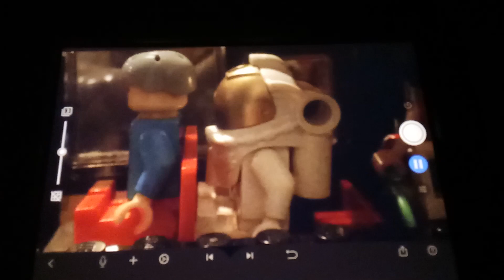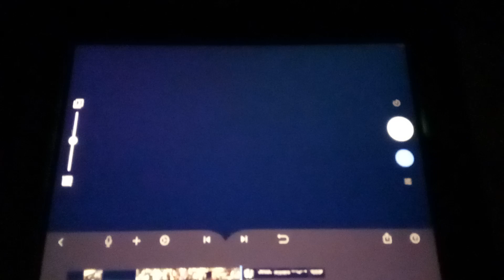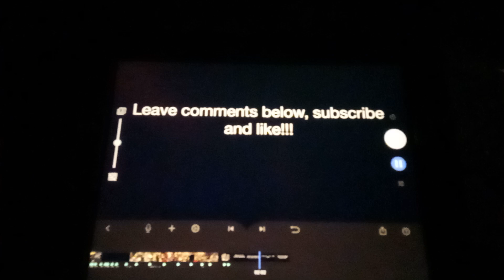The Bad Guys: Bad Donkey escapes from jail!!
Bad Donkey is back because he escapes from jail from the last time when he destroyed many things across the city!

Question: what if what happens if bad Donkey did bad like the bad guys again?

Next donkey video: Killed Dorothy the dinosaur!!

funniest comment wins a shout out.